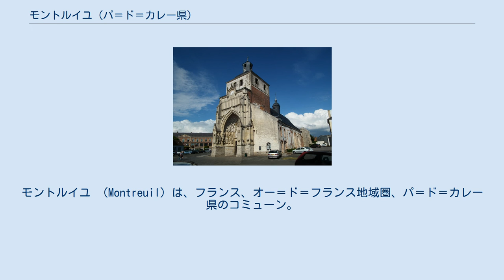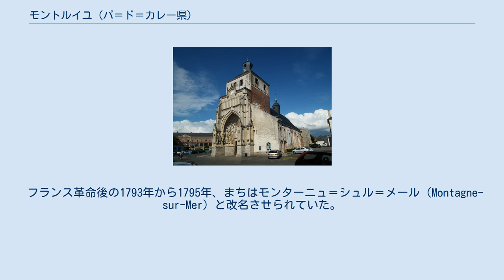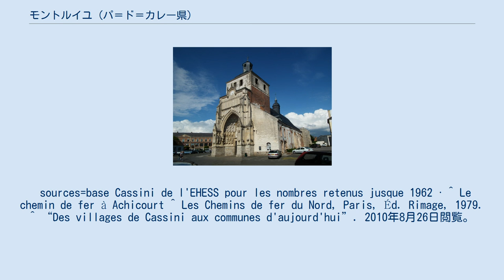モントルイユ (パ＝ド＝カレー県)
パ＝ド＝カレー県のコミューン
モントルイユ （Montreuil）は、フランス、オー＝ド＝フランス地域圏、パ＝ド＝カレー県のコミューン。
モントルイユ＝シュル＝メール（Montreuil-sur-Mer）とも呼ばれる。
 モントルイユのまちは、カンシュ川を見下ろす突端の上にある。
地理的に特徴ある位置である。
まちは、エキュイール谷とラ・マドレーヌ谷によって隣接する台地から切り離されている。
自然によるこの位置は、必然的に防衛上の役割を与えることになっている。
 海から10km以上内陸に位置するが、モントルイユは長い間主要海港であり続けてきた。
海港から航行するボートは、もはや漁船やカヤックの水先案内を可能にしているだけである。
ユーグ・カペーが在位中であった987年、フランス王室が所有する唯一の海港であった。
 1792年に描かれたモントルイユ モントルイユについて最初に触れられたのは、898年に記された聖ヴェルタンと聖ヴァーストの史料においてである。
要塞化されたまちはプティ・モナステール（petit monastère、小さな修道院。ラテン語ではmonasterolium）の名をすでに持っていた。
913年より幾年か後、ヴァイキングによって修道院を破壊されたランデヴェネック（現在のフィニステール県のコミューン）の修道士たちが、モントルイユに避難してきたことが知られている。
 10世紀のモントルイユ伯エルゴーは既に伯爵城を所有していたようである。
多くの中世の建物の上で起きた戦争は6世紀以上続いた。
軍のまちとしての経歴の始まりはこの時期にあった。
 980年、モントルイユはフランス王領となった。
1188年、フィリップ2世がモントルイユに憲章を与えた。
13世紀初頭、フィリップ2世は海側からの攻撃に備え強力な城を建設した。
現在も一部が残る。
 多くの聖遺物を持つモントルイユはいとも敬虔なるまちであり、多くの巡礼者が訪れた。
 モントルイユはシーツの輸出で知られ、イタリアやフランドル、アルトワと名声を競った。
 中世後期、カンシュ川が次第に堆積するにつれまちは衰退していった。
海上貿易は衰退し、モントルイユの存在感は薄れた。
 1537年、神聖ローマ皇帝カール5世とイングランド王ヘンリー8世の軍勢がモントルイユを包囲した。
降伏を余儀なくされたモントルイユは広範囲に破壊された。
1596年、まちは黒死病の流行にあっている。
 1567年、フランス王シャルル9世は、13世紀の古城があった位置に要塞を建設するよう命じた。
1670年より、ヴォーバンと彼の後継者たちが事業を完成させ、シタデルを刷新、火薬庫と武器庫が加えられた。
 18世紀、カンシュ川の堆積と港の衰退にもかかわらず、まちの繁栄は多くの邸宅を擁するほどであった。
 フランス革命後の1793年から1795年、まちはモンターニュ＝シュル＝メール（Montagne-sur-Mer）と改名させられていた。
 1803年にブローニュ基地の一部がモントルイユに設置された。
元帥スールとミシェル・ネイは、この基地に本営を置いた。
19世紀に進められたまちの発展の模索は、まちを取り巻く低い壁の破壊につながり、1878年8月5日、アラス＝エタプル間をつなぐ鉄道路線がモントルイユを通過できるようになった。
 第一次世界大戦中、イギリス陸軍の将軍ダグラス・ヘイグはモントルイユに司令部を置いていた。
 ヴィクトル・ユーゴー作『レ・ミゼラブル』の前半において、モントルイユは舞台の1つとなっている。
 sources=base Cassini de l'EHESS pour les nombres retenus jusque 1962 · ^ Le chemin de fer à Achicourt ^ Les Chemins de fer du Nord, Paris, Éd. Rimage, 1979. ^ “Des villages de Cassini aux communes d'aujourd'hui”. 2010年8月26日閲覧。
 ^ “Évolution et structure de la population (de 1968 à 2007)”. 2010年8月26日閲覧。
 ^ “Recensement de la population au 1er janvier 2006”. 2010年8月26日閲覧。